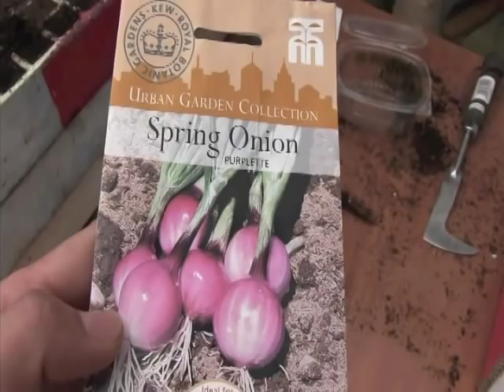Asociación de cultivos: Cebolleta y Albahaca//Balcón Comestible//LlevamealhuertoTv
Qué bien la primavera, cuántas posibilidades. La cebolleta que sembramos ya está lista para replicar y además vamos a sembrar albahaca, un aroma que alimenta.